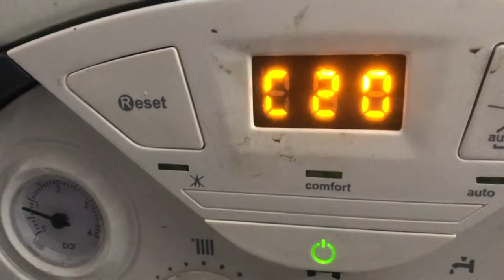Грешка E 108 Аристон Как да възстановим налягането в котела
Hello
 See Brand New Videos COMING SOON!

Thanks